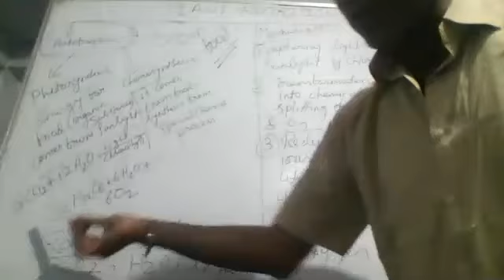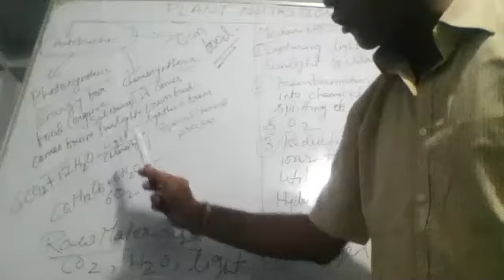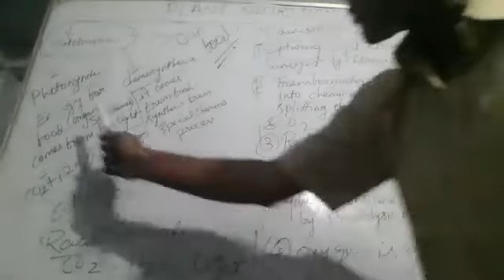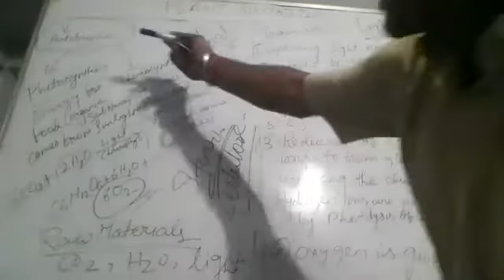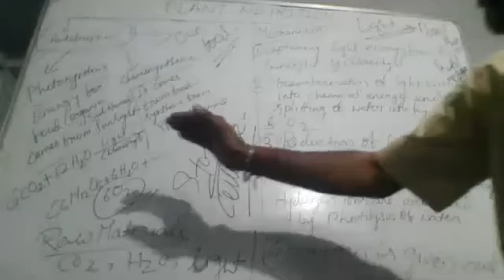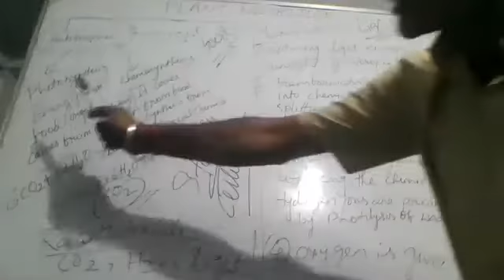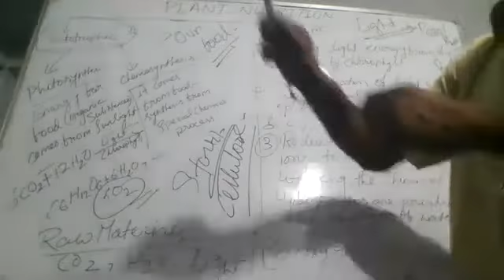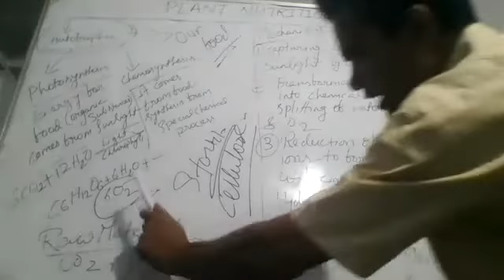LIFE PROCESS---PLANT NUTRITION